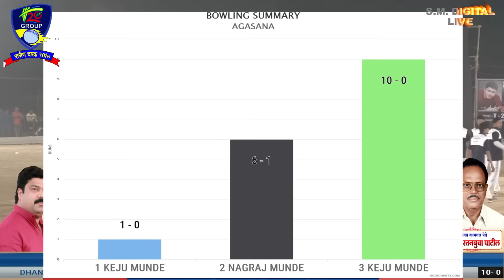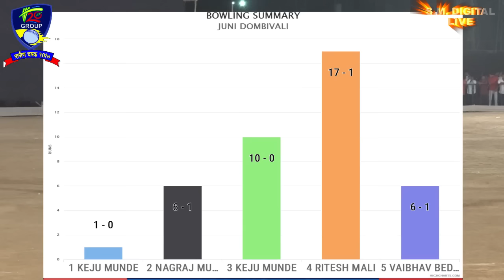AAGASAN VS JUNI DOMBIVALI, T-20 GROUP GRAMIN CHASHAK 2017 DOMBIVALI DAY 04